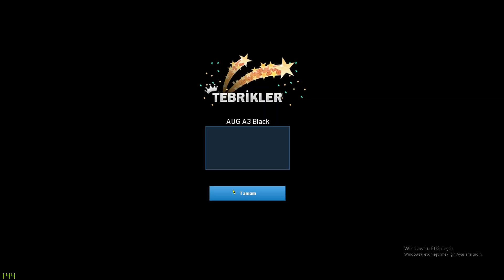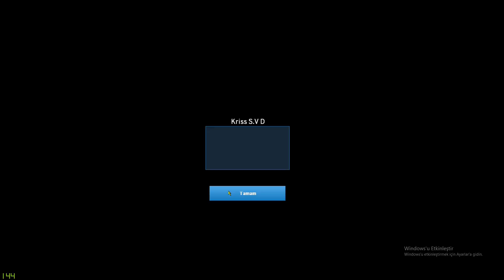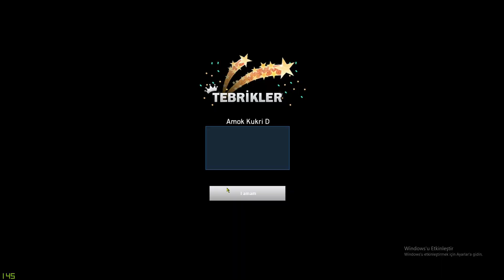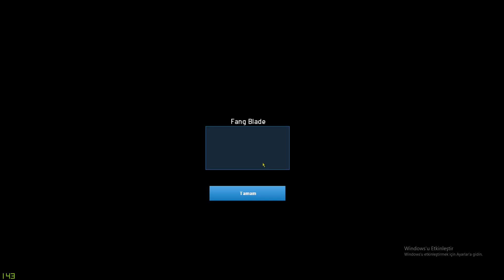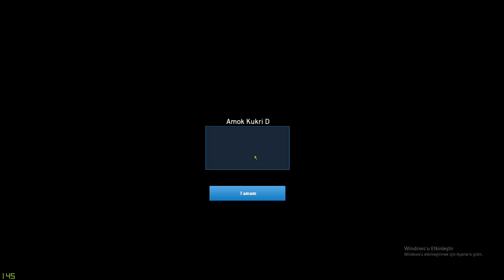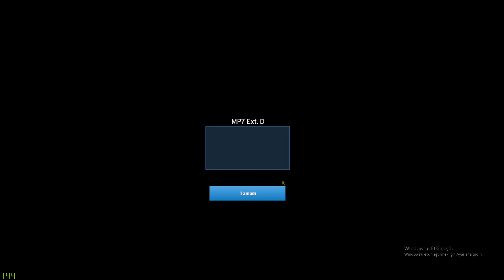AuquStPB - Point Blank 40 TANE EJDER KASASI AÇTIM / GÖRDÜKLERİM DOĞRU MU